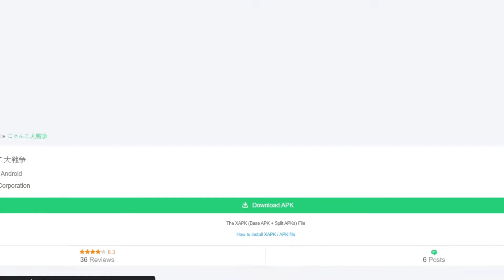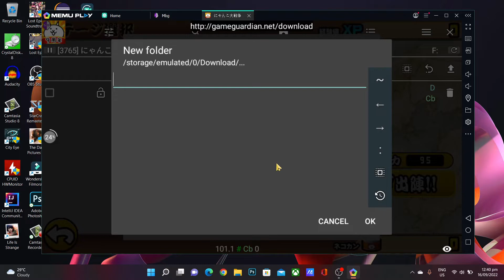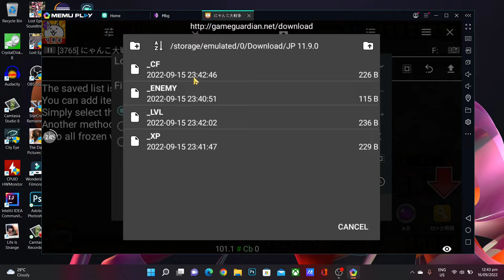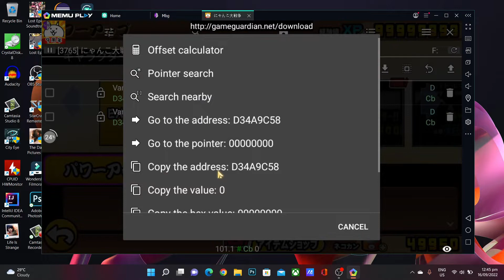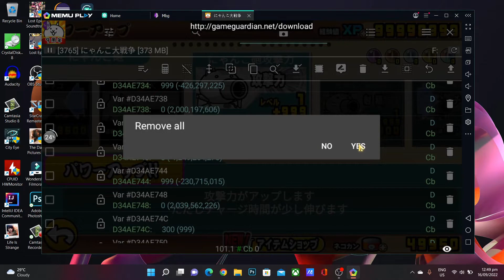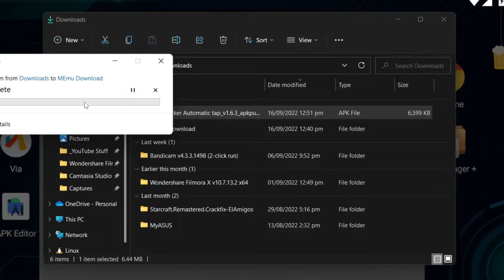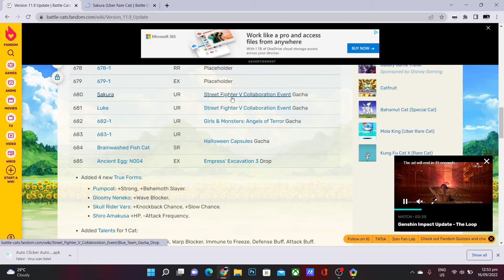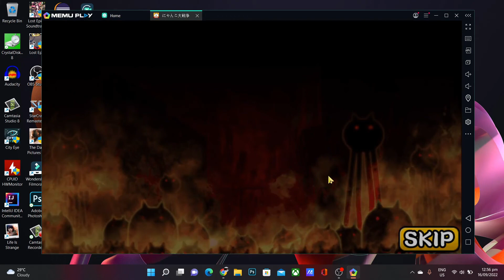[BCJP] — The Battle Cats (v11.9.0) Game Guardian Template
Someone chat me to do this 11.9.0 template, so i made it! I want you to see on how i made these templates and how hard it is done. I hope that it works with you fine! Please use MeMu Emulator and Game Guardian 11.9.0.

Please do this knowing there could be a risk in modifying values in your battle cats account so do this carefully.